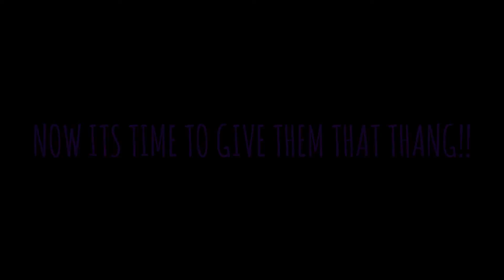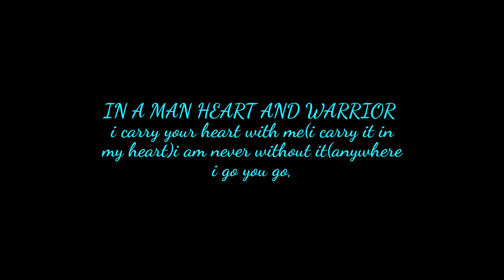WHEN IM A MISSION